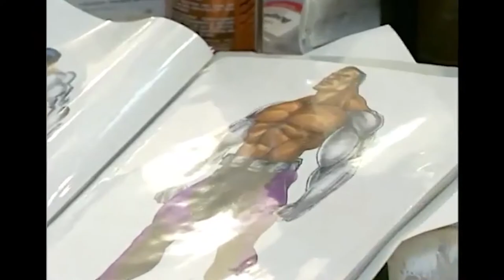JAX (John Parrish) MORTAL KOMBAT INTERVIEW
John Parrish play the role of Jax in Mortal Kombat 2 and Mortal Kombat 3. I had a chance to sit down with him and ask him a few questions and Play him one on one in Mortal Kombat 3. Enjoy. All footage was recorded at Game on Expo in Phoenix Arizona

Want to send us mail? Here's the address
JOEL VALLIE